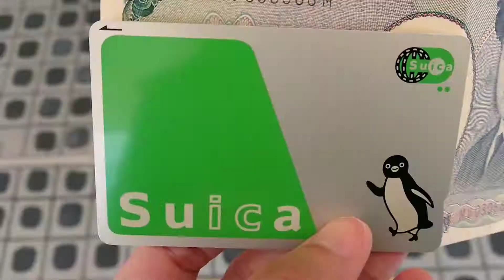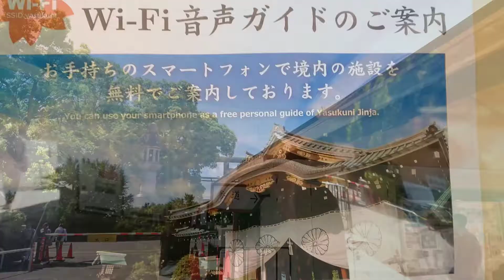A day out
Food,travel,seightseeing